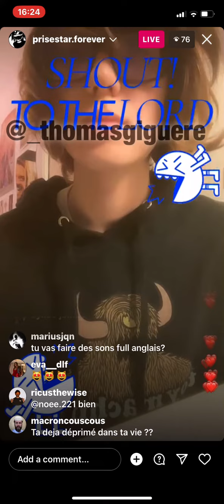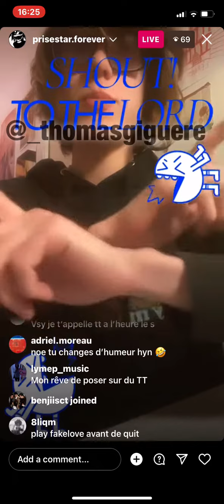Kasper 939 ( unreleased ) live Instagram